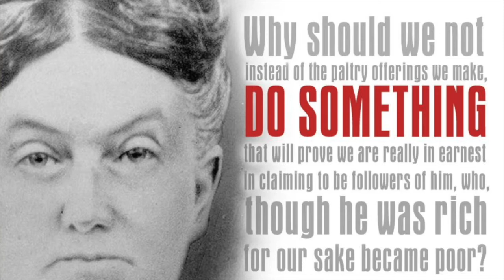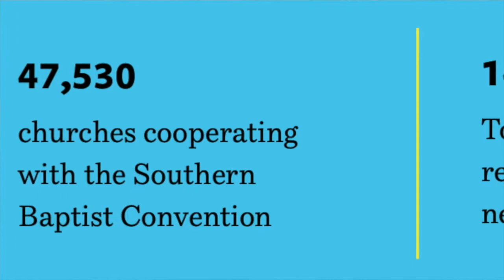December 20, 2020 | Sunday Morning Worship